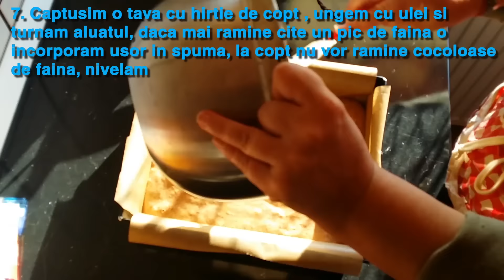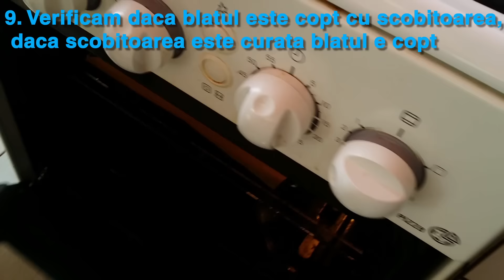Prajitura Mirinda sau Fanta 🍰✨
Încearcă această prăjitură delicioasă care combină pandișpanul de cacao cu brânza dulce și o glazură răcoritoare. Fie că alegi să folosești suc Mirinda sau Fanta, vei obține un desert superb care va impresiona pe toată lumea! Aceasta prajitura este o combinatie placuta de pandispan de cacao si branza dulce care se potriveste perfect cu glazura de portocale facuta cu suc mirinda.
Reteta este simpla si ingredientele sunt la indemina oricui, asa ca va recomand sa incercati sa o faceti ori de cite ori vreti sa va induclciti cu ceva bun facut in casa .
Ingrediente:
- 60 g zahăr
- 1 plic praf de copt
- Coaja de la o portocală
- 100 g ulei
- 6 gălbenușuri
- 85 g făină
- 6 albușuri
- 2 linguri cacao
- 800 ml suc Mirinda sau Fanta
- 2 plicuri budincă vanilie
- 200 g zahăr
- 250 g margarină sau unt moale
- 250 g brânză dulce de vaci
Dimensiuni tavă: 28.5 cm x 24 cm
Instrucțiuni:
Cerne făina și cacao, apoi amestecă-le cu praful de copt, coaja de portocală și un praf de sare.
Bate gălbenușurile cu zahărul până devin spumoase. Adaugă uleiul treptat și amestecă bine.
Bate albușurile spumă și încorporează-le cu grijă în amestecul de gălbenușuri, adăugând amestecul de făină.
Toarnă aluatul într-o tavă tapetată cu hârtie de copt și unse cu ulei. Nivelază suprafața.
Coace în cuptorul preîncălzit la 180°C timp de 20-25 minute. Verifică cu o scobitoare dacă este copt.
Lasă blatul să se răcească complet.
Pentru cremă, bate margarina (la temperatura camerei) cu zahărul, adaugă brânza dulce și un praf de sare. Bate până la omogenizare.
Întinde crema uniform peste blatul răcit și dă la rece pentru aproximativ 2 ore.
Pentru glazură, amestecă budinca cu suc Mirinda sau Fanta și fierbe până se îngroașă. Lasă să se răcească puțin.
Toarnă glazura peste prăjitură și lasă să se întărească înainte de a tăia.
Poftă bună! 😊